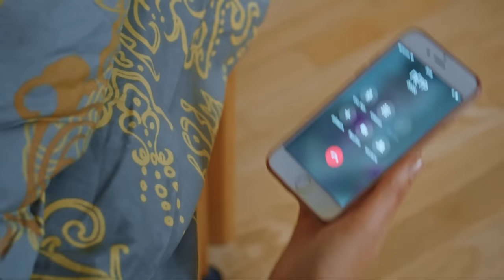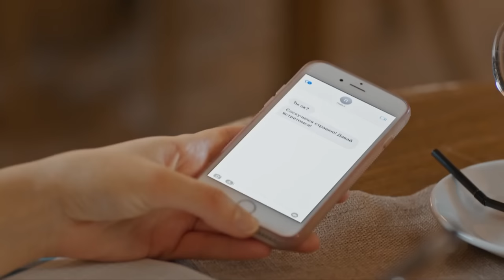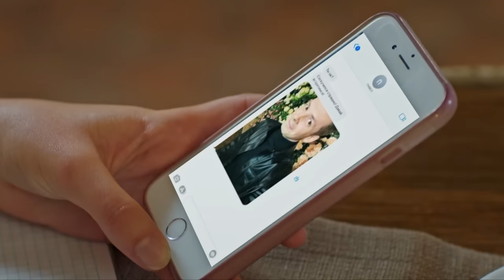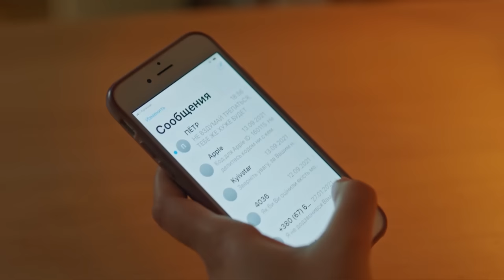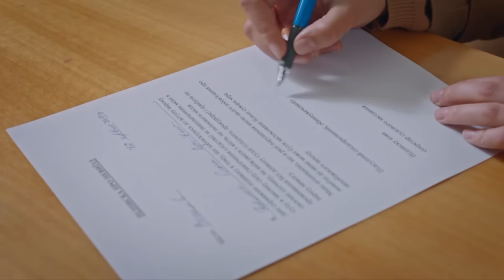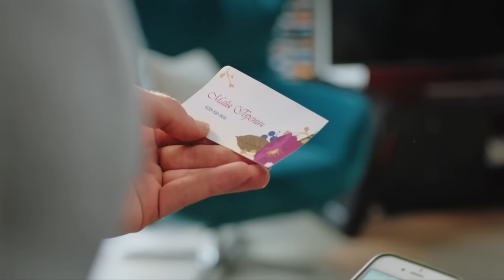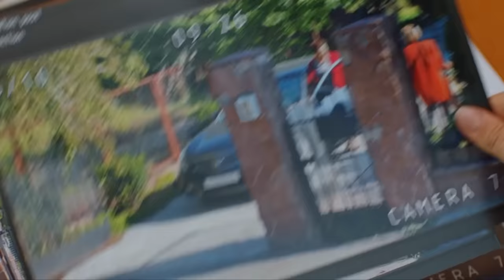MOTHER-IN-LAW KICKED PREGNANT OLYA OUT OF AFTER THE DEATH OF HER HUSBAND. ALL EPISODES. MELODRAMA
DOLLHOUSE (ALL EPISODES)

Big wedding, painful betrayal and the collapse of illusions - at the most difficult moment of her life, Olga learned that she was not the only one with her husband and no longer had a home. The girl is forced to become strong for the sake of her future, her own happiness and her little daughter.